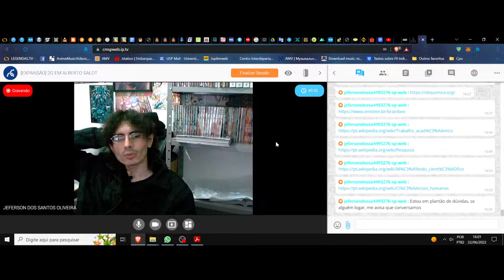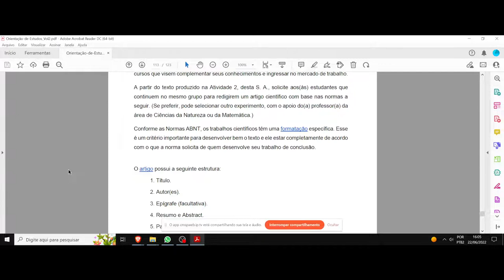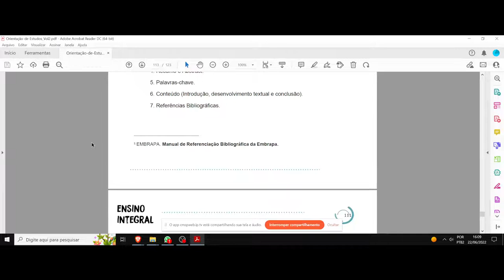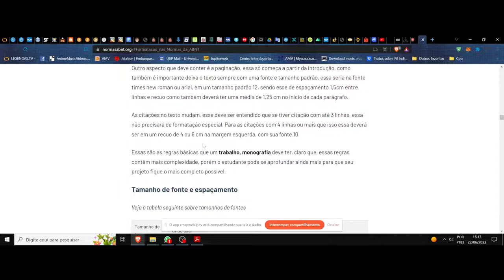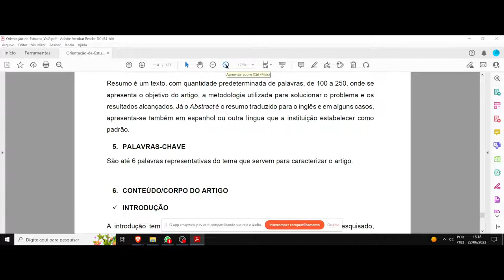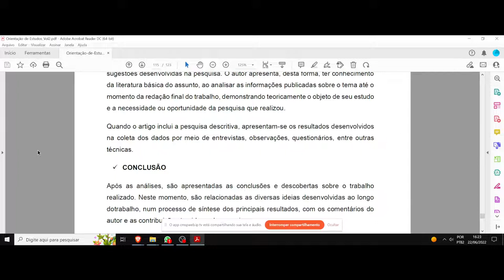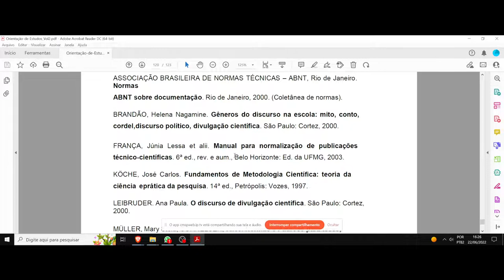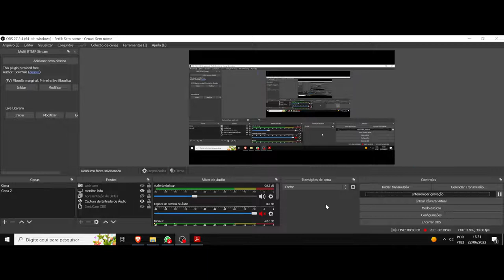(DC/22 02OdE) Aula 17 Orientação de Estudos (22/06). Artigo cientifico, conversa final